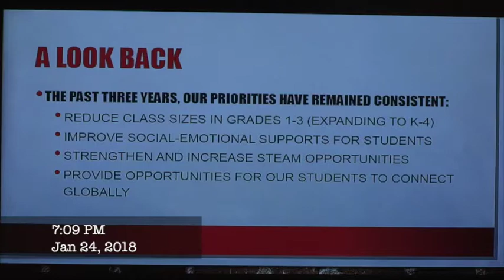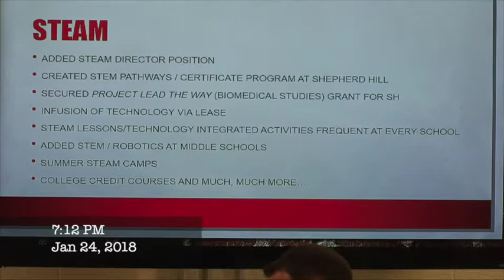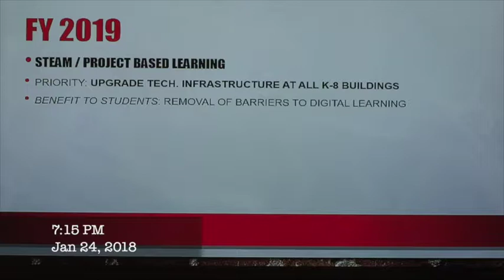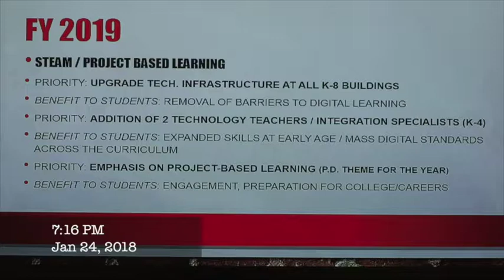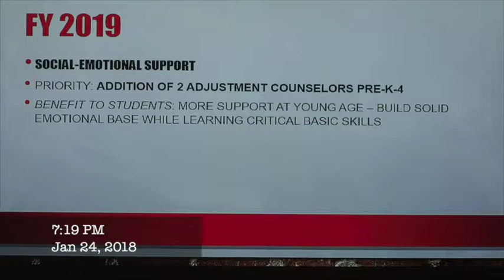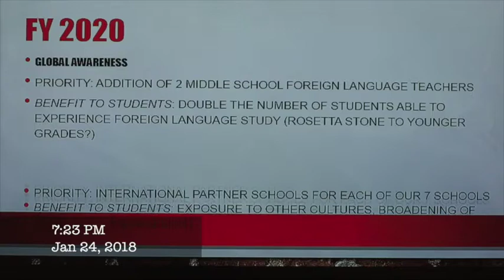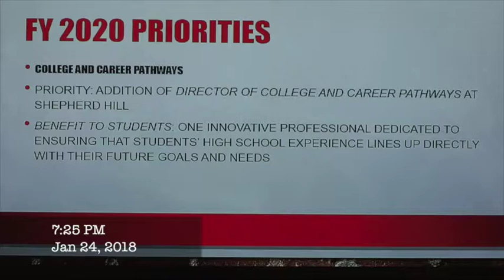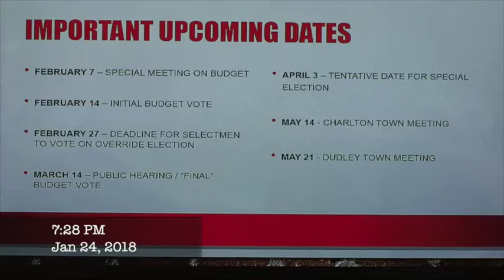DCRSD SC Mtg January 24 2018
DCRSD School Committee meeting on 1/24/18